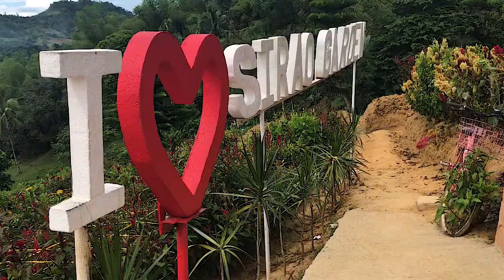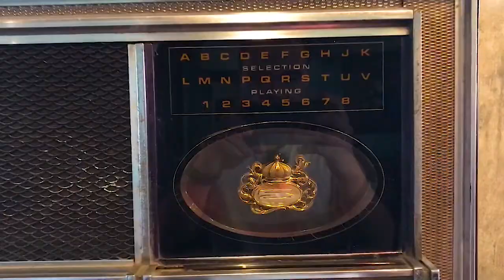ByaheNiKhino sa Cebu | Part 1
No part of this document may be reproduced or transmitted in any form or by any means, electronic, mechanical, photocopying, recording, or otherwise, without prior written permission of Khino Calabio Productions.